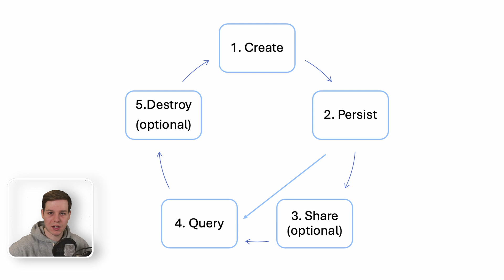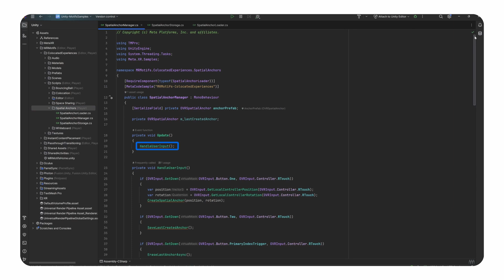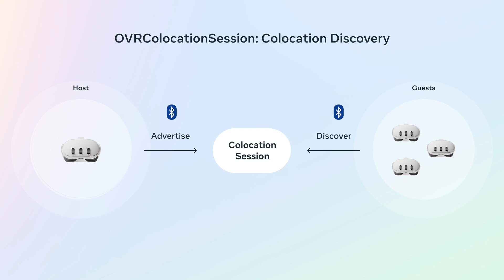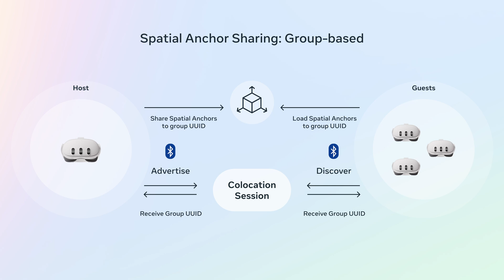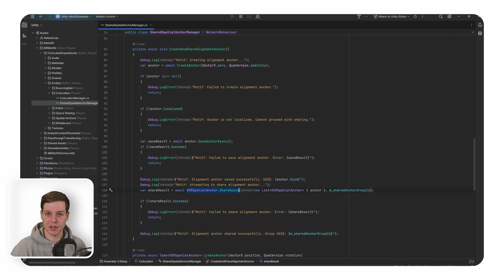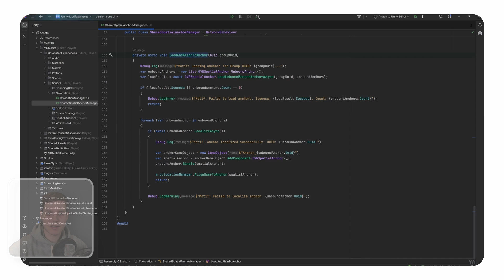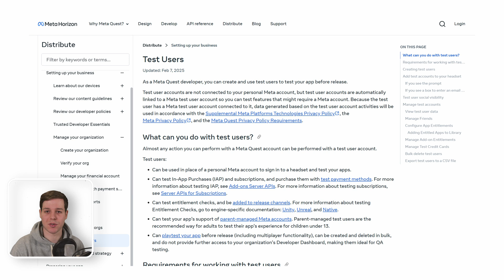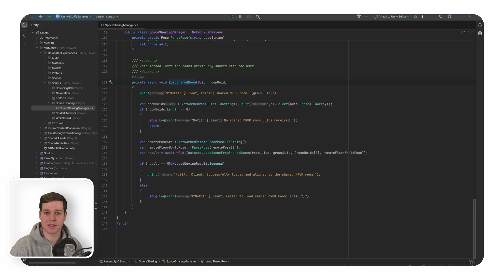Colocated Experiences MR Motif Tutorial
In this tutorial, we’ll walk you through key steps to support colocation in mixed reality, from the very basics of Spatial Anchors and sharing them over the network to setting up colocated experiences in no time using Colocation Discovery.

With colocation, users can engage with the same virtual content in a shared physical space, opening up new opportunities for you to build social and collaborative experiences in mixed reality. After watching the tutorial video, visit the motif on GitHub to find sample code and sample scenes that can help you get started quickly.